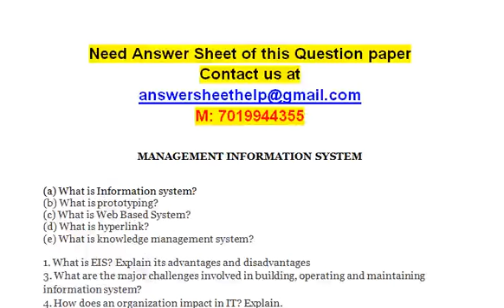What are recent developments in MIS area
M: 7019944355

(a) What is Information system?
(b) What is prototyping?
(d) What is hyperlink?
(e) What is knowledge management system?

1. What is EIS? Explain its advantages and disadvantages
3. What are the major challenges involved in building, operating and maintaining information system?
4. How does an organization impact in IT? Explain.
5. Explain the four stage model of IT planning.
6. What are the steps involved in implementation and evaluation of a system?
7. What is DSS? What are the models? Explain its components.
8. What are the benefits and application of content management?
9. What are the types of IS? Explain each of them.
10. Explain a) ERP b) SCM.
11. What are recent developments in MIS area?
12. How do you manage the multimedia content?
13. What are the ethics in IT?
14. Explain the features and characteristics of objects in object oriented analysis and design.